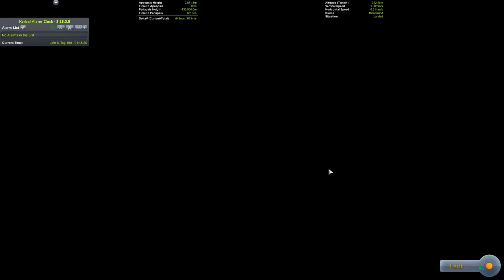Das ist das Ende // #203 // Kerbal Space Program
Euer Raxermus!

Intro wurde erstellt von:
bblessed

PC Einzelteile:

Grafikkarte: ZOTAC GeForce RTX 3080 Trinity OC 10GB
CPU: AMD Ryzen 7 2700X
RAM: Ballistix Sport 32GB
Mainboard: Asus ROG Strix B450-F Gaming Mainboard
Netzteil: Corsair HX1000
Gehäuse: be quiet! Dark Base Pro 900 rev. 2